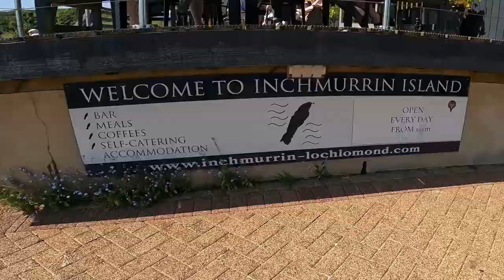Renting a Kayak and Exploring Loch Lomond For CHEAP🏴󠁧󠁢󠁳󠁣󠁴󠁿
Loch Lomond is Scotland's largest lake and is definitely something not to be missed when visiting this beautiful country. We decided that we didn't just want to see Loch Lomond and instead we wanted to be on Loch Lomond. To make these dreams come true, we headed to a local Decathlon store nearby and rented out a kayak for the day. For £35 it was pretty good value and the experience definitely made the price worth it.

In this video you will see how we get on kayaking around the gorgeously scenic Loch Lomond. We also stop off at Inchmurrin Island and it's aptly named Inchmurrin Island Restaurant to have a spot of lunch and a pint of Scottish lager. All in all we were on the Loch for hours and it was a hell of a workout which ended with us somehow managing to get sunburnt in Scotland (I know, I thought it was impossible too...)

After the Loch, our local friends Sam and Kathrine showed us the sites of their hometown of Falkirk. We saw the impressive Kelpies and also the Falkirk Wheel. It was a great little visit to Bonnie Scotland and I can't wait to go back again some time in the future.

00:00 - Renting A Kayak
00:41 - Kayaking On Loch Lomond
2:44 - Grabbing Lunch on Inchmurrin Island
4:10 - Paddling Back to the Mainland
5:29 - Seeing the Sights of Falkirk (Falkirk Wheel + The Kelpies)